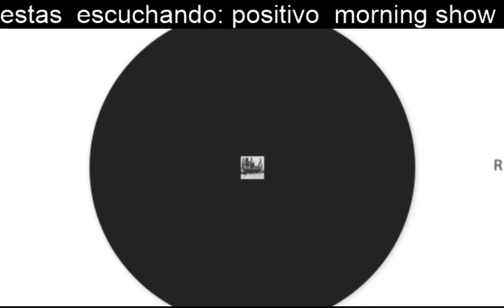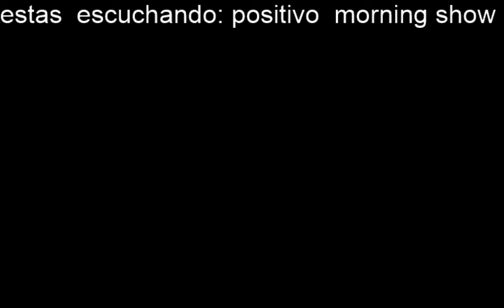radio gospel id